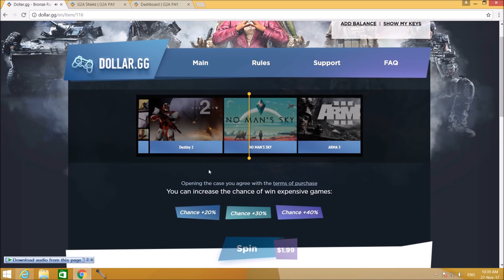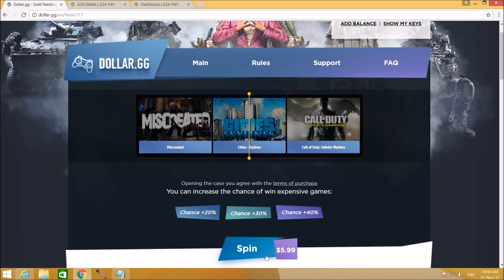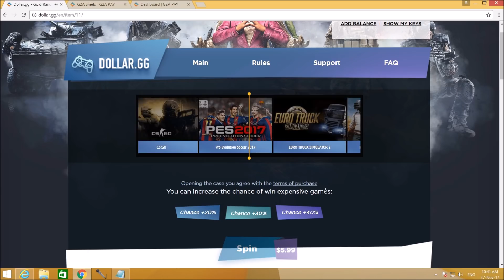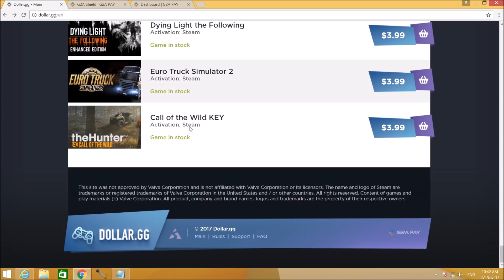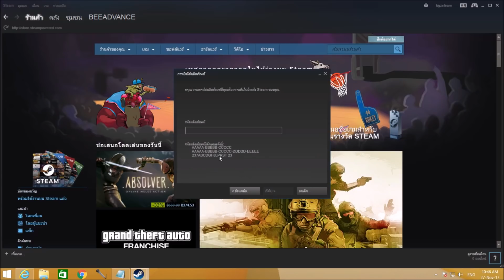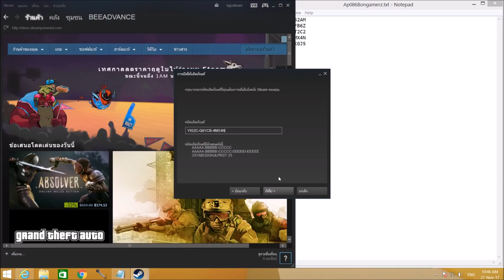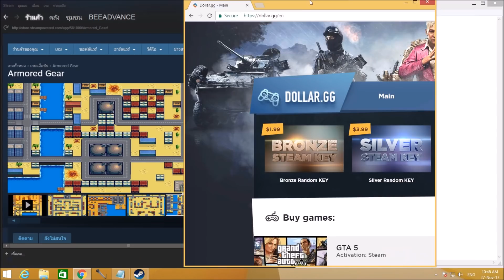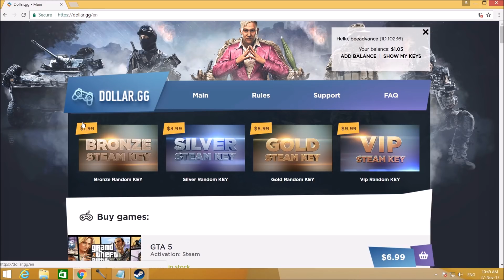อย่ามาหลอกคนไทย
ใครคิดว่าได้เกมส์ดีก็ลองดูนะครับ เขาจะให้ผมหลอกว่าสุ่มได้เกมส์ดีเเต่ผมไม่ทำครับ อันนี้ของจริงไม่เมคนะครับ ตังก็ตังผมเอง เว็ปนี้เเม่งต้มบอกจะจ้างโฆษณา ผมก็ลองเติมตังไป ได้เกมส์ไม่ถึงร้อย เงินเเค่นี้ผมขอผ่านครับ